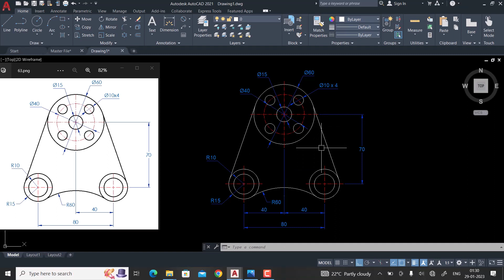AutoCAD 2D Drafting Exercise # 63 - Basic to Advance in Hindi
Welcome To A_CAD Desining